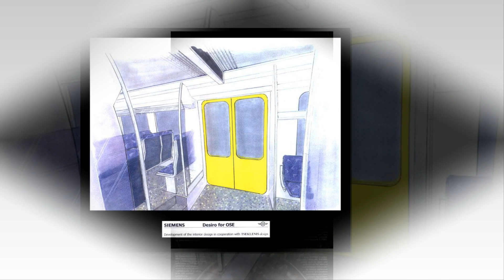Yannis Tseklenis Designer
Ο δημιουργος που δοξασε την Ελλαδα σε ολο τον κοσμο